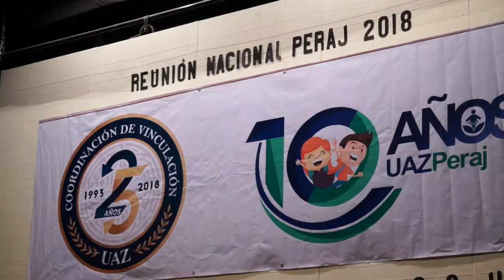Reunión Nacional PERAJ 2018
Desde el año 2008, la UAZ participa con Peraj México,
 mediante el programa “Adopta a un amigo”